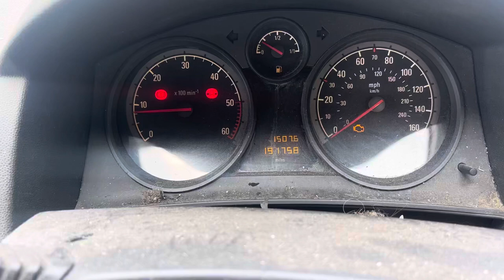Разборка Opel - Astra H 2004-2010, 1.2 (VIN: W0L0AHL3582029779) MV57OMP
Основные характеристики:
Год выпуска: 2007
Двигатель: 2207554
Объём двигателя: 1.2
Тип двигателя: Дизель
Коробка передач: КПП 6-ст.мех.(МКПП)
Кузов: Универсал
Смотри каталог запчастей Opel - Astra H 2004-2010 на :
⏰ Режим работы колл-центра:
08:00 – 20:00 – ежедневно